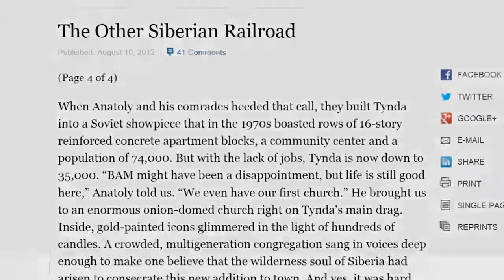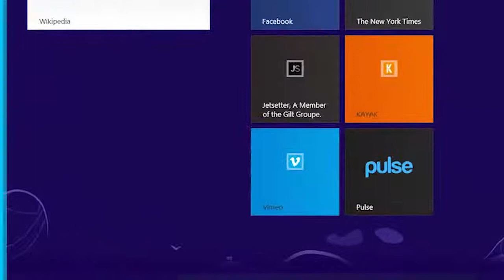Преимущества Internet Explorer 10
Browse web overview.